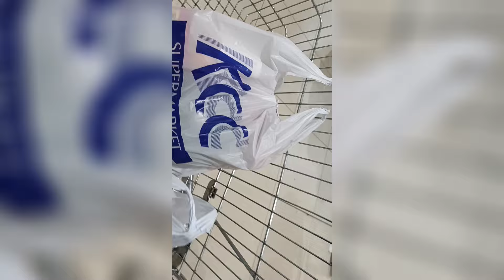Market time 🍉🍎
‎@Workingmom - Pao
‎@pao gaspar
‎@alliyeah_ gaspar